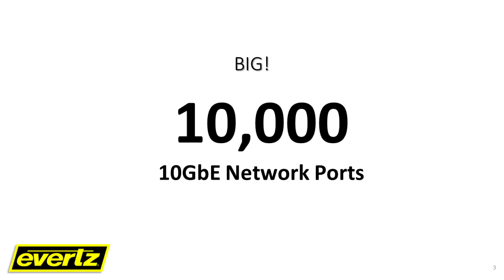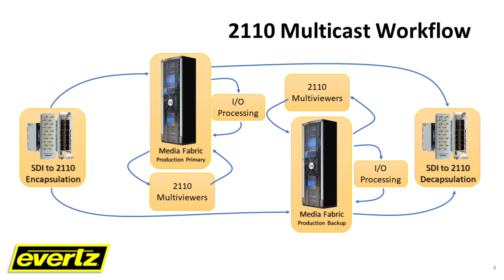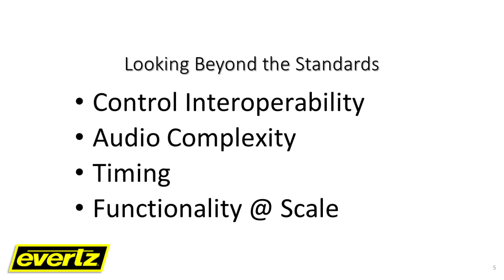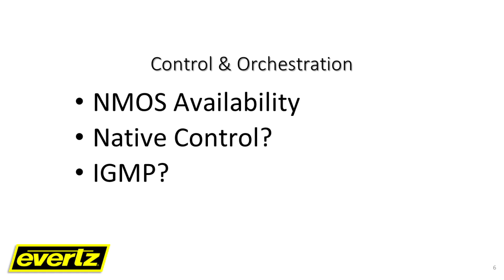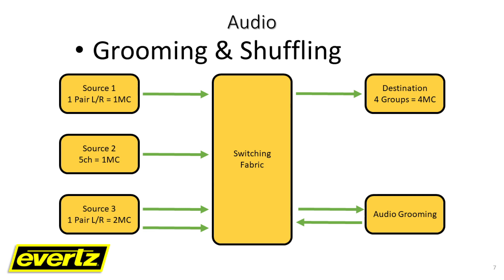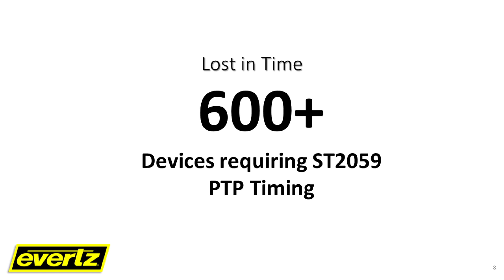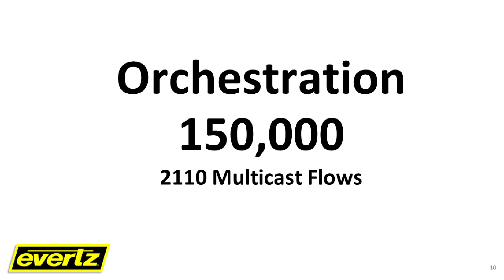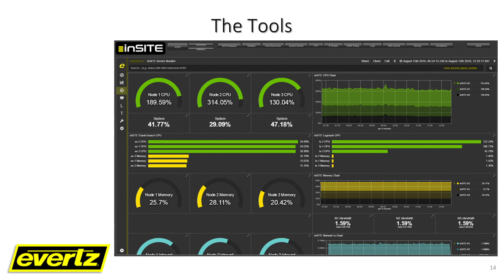IP Production Forum: Evertz Breaks Down the World’s Largest SMPTE 2110 Facility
Telemundo Deportes relied on a plethora of partners to put together their new production facility in Miami. Evertz played a role in implementing that nitty-gritty details that makes the building run as smoothly as possible.

At the IP Production Forum,  Fernando Solanes, director, solutions engineering, Evertz, gave the crowd a behind-the-scenes look of what it took to install the IP-based technology.